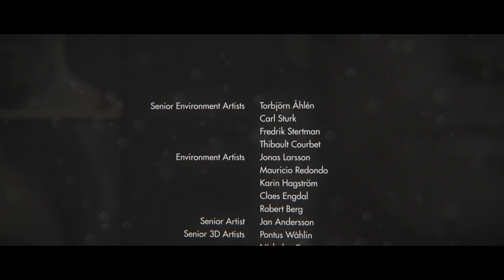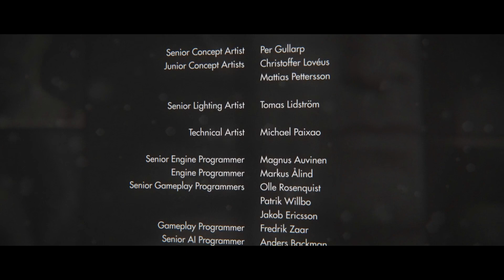GAME ENDING (1080p) Let's Play Wolfenstein: The New Order - Part 12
This game is Wolfenstein: The New Order. Played on PC recorded with Fraps.